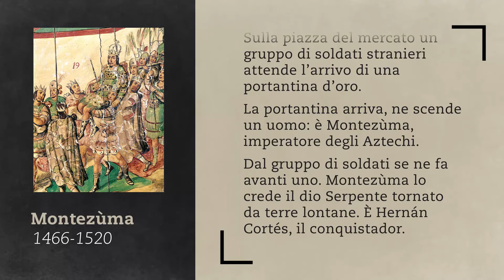I grandi discorsi della Storia - Montezuma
Discorso di Montezùma, imperatore degli Aztechi, di fronte a Cortez e al suo popolo.